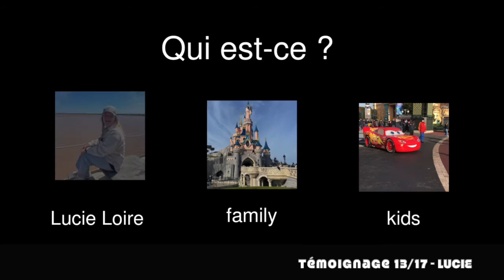Retour d'expérience des 1ère BP SAPAT (2021-2022) sur leur formation par l'Alternance des MFR.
17 jeunes de la classe de 1ère BacPro SAPAT (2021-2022) de MFRStRenan racontent comment ils vivent l'alternance en MFR, les forces, faiblesses et les points de vigilances pour réussir ce parcours de formation orienté vers la voie professionnelle.